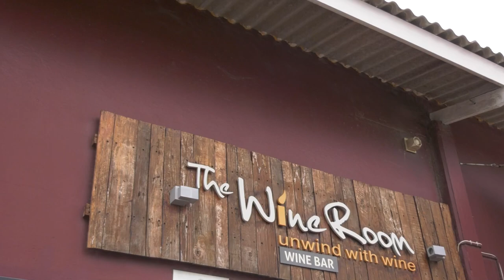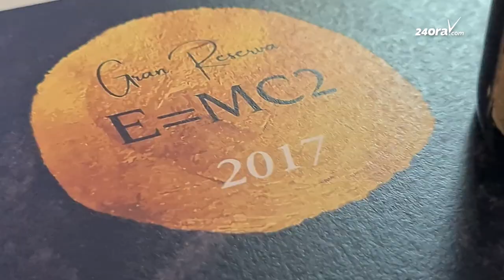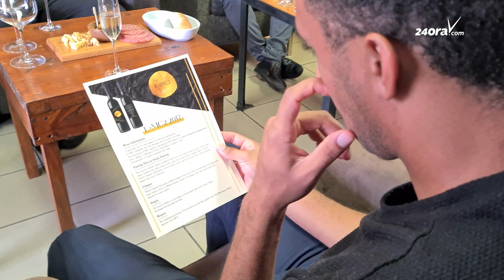Aruba awo ta conta cu su mesun marca di biña E=MC2